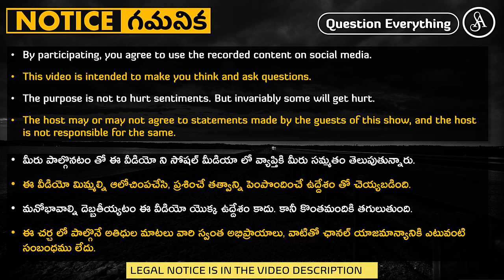ముస్లిం అని చెప్పుకోవటానికి సిగ్గుపడే రోజు వస్తుంది చూస్తూ ఉండండి